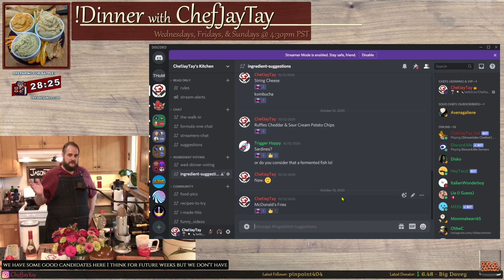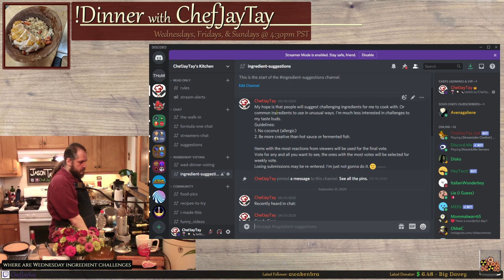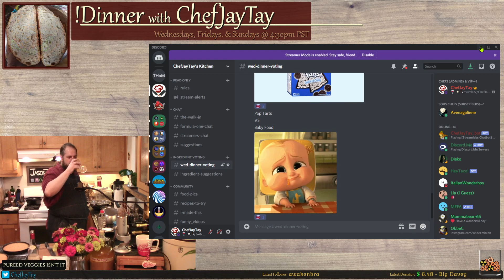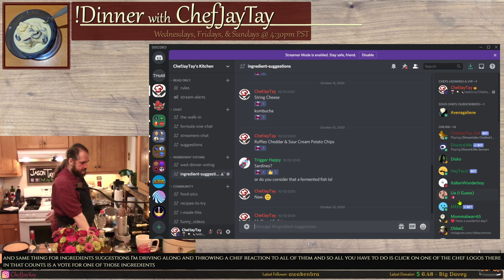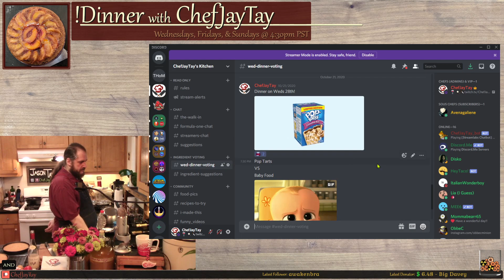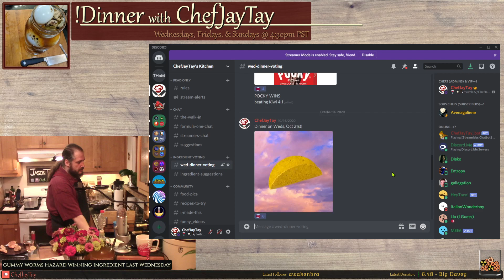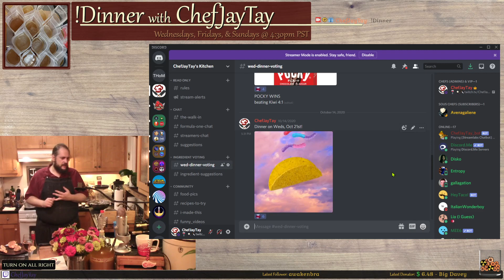Wicked Awesome Pie | Natl. Boston Cream Pie Day! | #135 of 2020